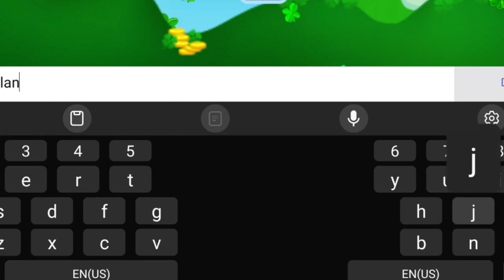Wajib Di Coba⁉️Sekali Gacha Dapet L-Item?!🤑|Growtopia Private Server Terbaru|Best GTPS 2023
🇬🇧 𝗕𝗘𝗦𝗧 𝗚𝗥𝗢𝗪𝗧𝗢𝗣𝗜𝗔 𝗣𝗥𝗜𝗩𝗔𝗧𝗘 𝗦𝗘𝗥𝗩𝗘𝗥 🇬🇧 ________________________________________________
📊𝗦𝗲𝗹𝗹 𝗣𝗿𝗼𝗺𝗼𝘁𝗲 : *𝗬𝗼𝘂𝘁𝘂𝗯𝗲 GTPS 𝗣𝗿𝗼𝗺𝗼𝘁ion*
         *《CONDITION FREE PROMOTE》*
• You must Susbcribe the channel *CoolGTPS*
    ~ Thanks for Clicking On This Channel ~
                    🖥How-To-Play-Link📱
📱「Link Host」 : ⚠CEK PIN KOMENTAR⚠
📼「Link Grup」: ⚠CEK PIN KOMENTAR⚠
🖥「Link Discord」: ⚠CEK PIN KOMENTAR⚠
            🖥Virtual Host/My Team Link📱
📲「Virtual Host」:⚠ CEK PIN KOMENTAR⚠
▬📱 Q&A Tentang Server
🌟Q : Bang Apakah main Private Servernya aman / Apakah bakal ke hack?

🌟A : Aman kok, Buat akun baru yg tidak berkaitan dengan gt ori

🌟Q :Bang kok servernya ga bisa/down?

🌟A :GTPS itu tidak selalu bisa aktif karna selalu banyak masalah ( Masa kadaluarsa VPS, Vps Terkena Suspend, Server terkena DDOS, File² Corrupt, File² terhapus,DLL )

🌟Q : Bang gw bisa beli role/rank di server ini di lu ga?

🌟A: ga bisa bro karena ini bukan private server Gw
▬▬▬▬▬▬▬▬▬▬▬▬▬▬▬▬▬▬▬▬▬▬▬▬▬▬▬ COPY Q&A? TANYA DULU ANJG